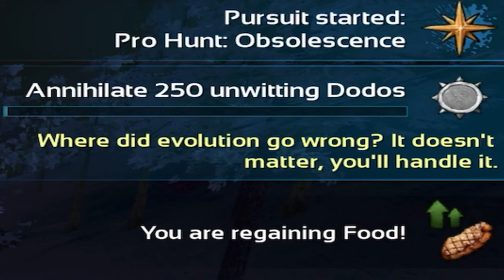Гриндер, ахатины и охота | Ark:Mobile #4 | Локальное выживание PvE | Выживание в Арк Мобайл